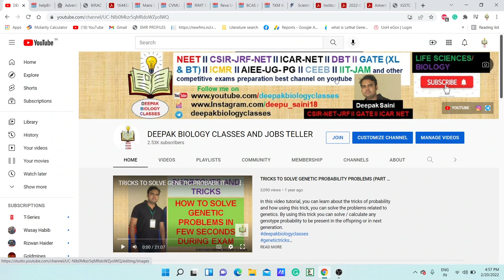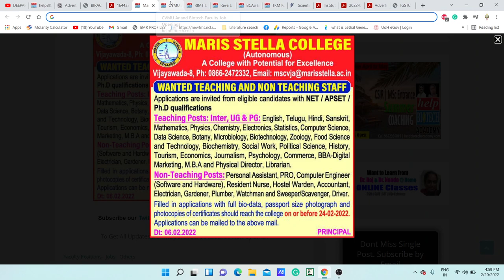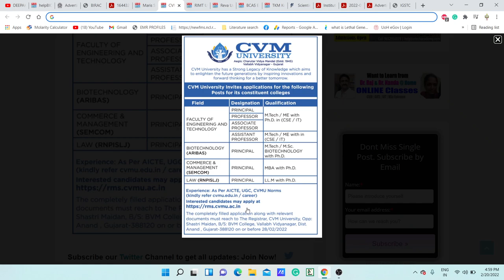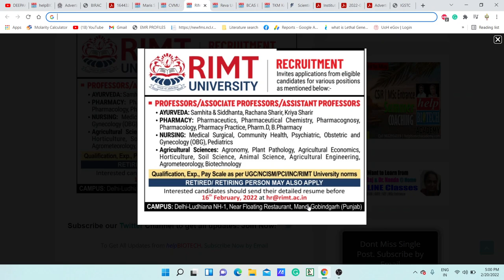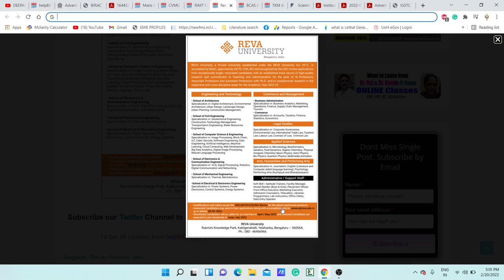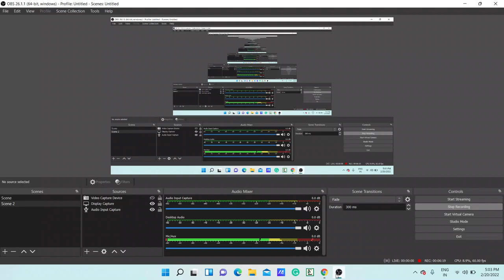MULTIPLE ASSISTANT PROFESSOR VACANCIES